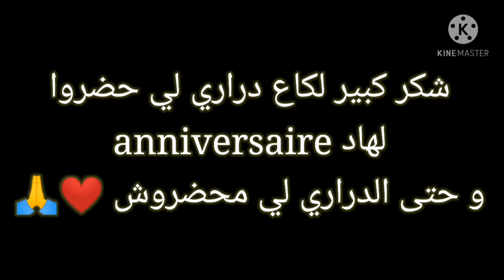أحمق عيد ميلاد مع الأصدقاء ❤️🎂 ( عرضنا على 20 صدق جاو 45 😂😂 )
أحمق عيد ميلاد مع الأصدقاء ❤️🎂